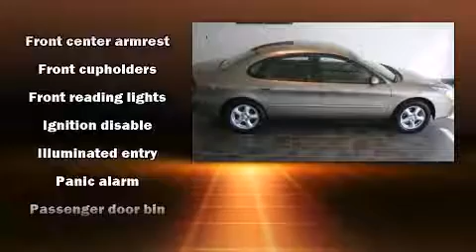2003 Ford Taurus in Marion, IL 62959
Marion Toyota
3300 W Deyoung

Come test drive this 2003 Ford Taurus. This 4 door sedan has just over 80,000 miles. Smooth gearshifts are achieved thanks to the refined 6 cylinder engine, providing a spirited, yet composed ride and drive. Ford infused the interior with top shelf amenities, such as: front and rear cupholders, a tachometer, tilt steering wheel, power door mirrors, remote keyless entry, cruise control, and more. Ford also prioritized safety and security by including: dual front impact airbags, a panic alarm, and ABS brakes. We have the vehicle you've been searching for at a price you can afford. Stop by our dealership or give us a call for more information.